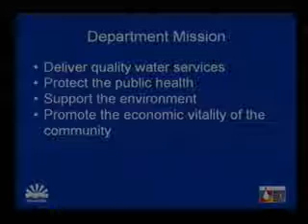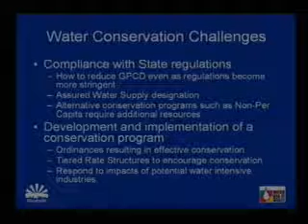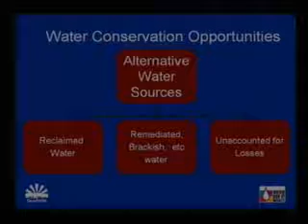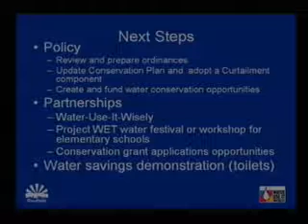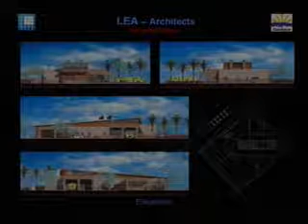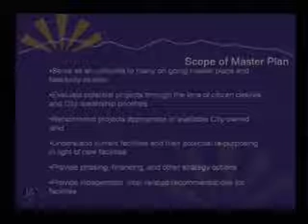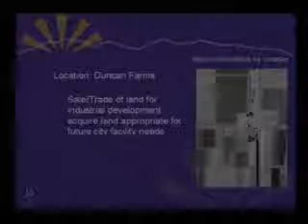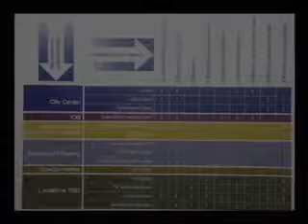Council Worksession - 2007-05-07 - 639